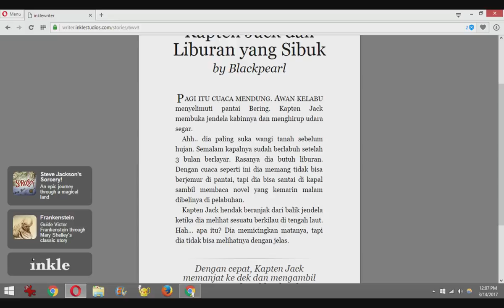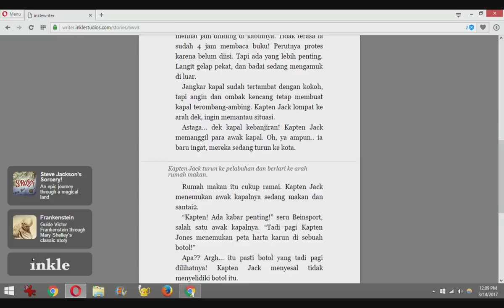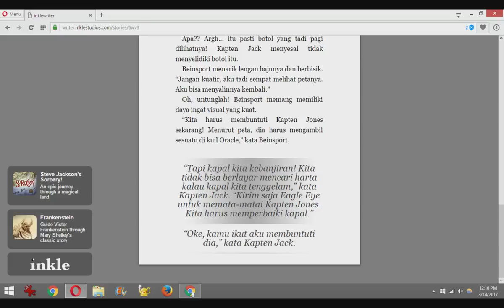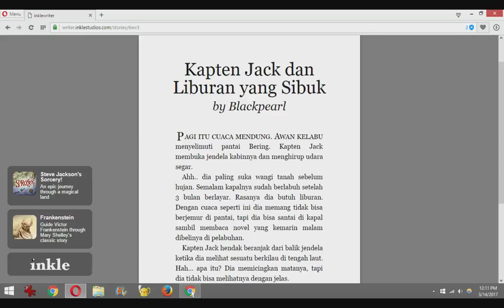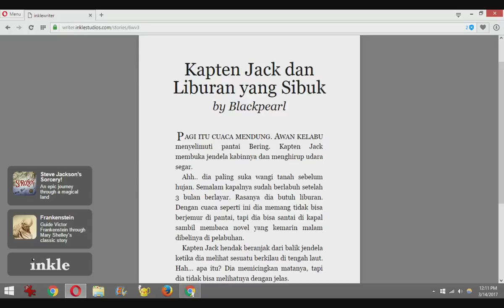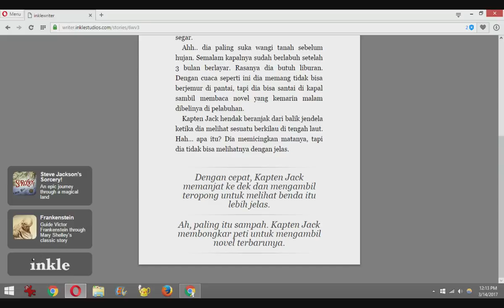Create Your Own Adventure - penjelasan proyek bahasa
Hai teman2, kali ini aku mau ngajak kamu buat menulis cerita interaktif, Create Your Own Adventure. Seperti apa sih cerita interaktif itu? Mari kita lihat contohnya :D